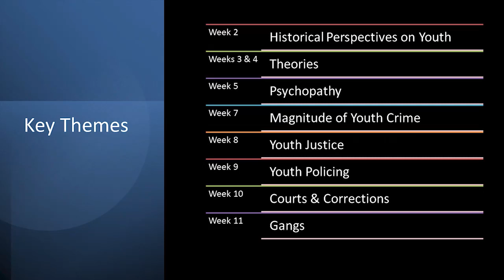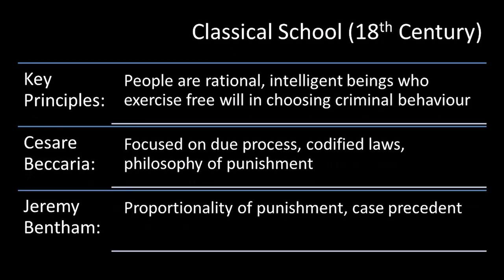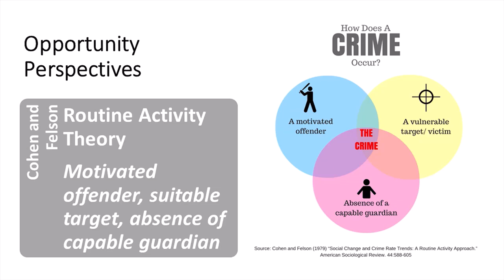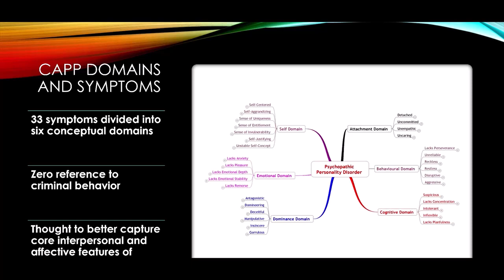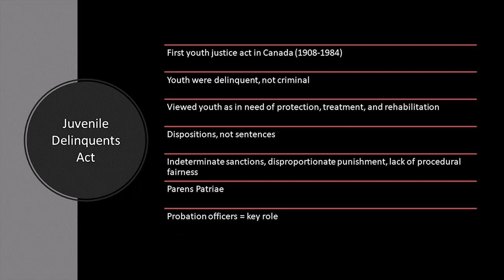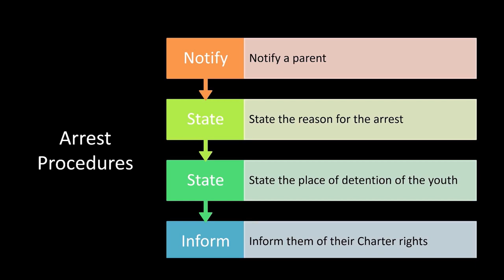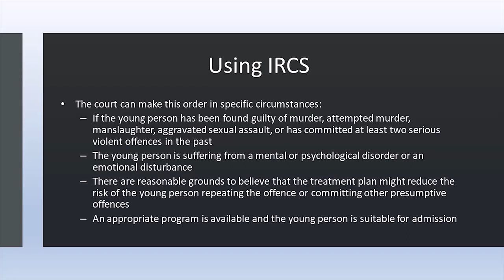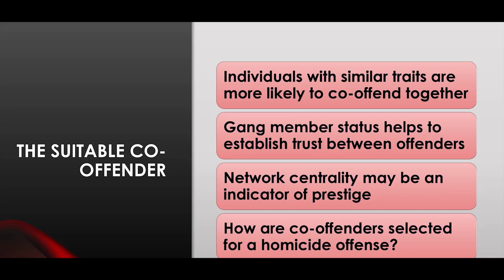Crim 210 Course Review